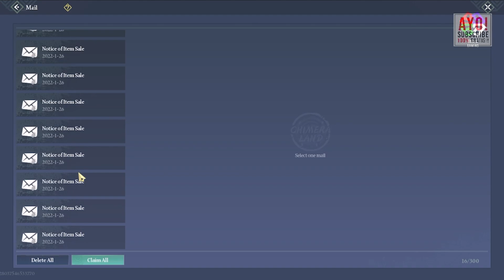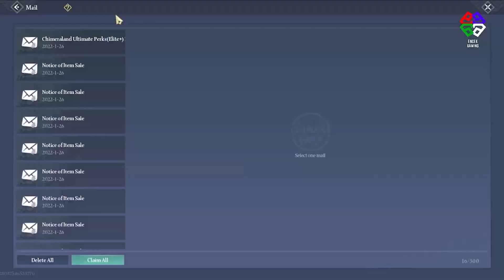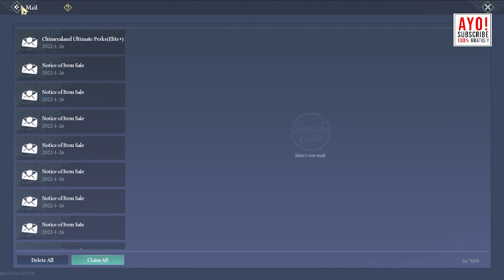CARA FARMING / GRINDING COWRIES DI GAME CHIMERALAND INDONESIA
Cowries adalah mata uang in game di game Chimeraland ini, diperlukan banyak Cowries untuk memenuhi kebutuhan seperti level up rumah, up power karakter dan kebutuhan lainnya. sehingga Cowries harus mencukupi sesuai kebutuhannya.

Dalam konten ini menjelaskan bahwa bagaimana cara farming Cowries atau Grinding Cowries di game Chimeraland Indonesia ini.

Tentang Chimeraland!
Developer : Proxima Beta
Platform : PC Games / Android / iOS

Software Livestreaming :
OBS
CARA FARMING COWRIES
CARA GRINDING COWRIES
CARA MENDAPATKAN COWRIES
CARA MENDAPATKAN COWRIES BANYAK
CHIMERALAND GAME
CHIMERALAND
CHIMERALAND SEA
CHIMERALAND INDONESIA
CHIMERALAND GAMEPLAY
GAMEPLAY CHIMERALAND